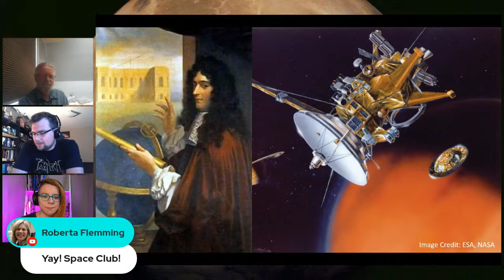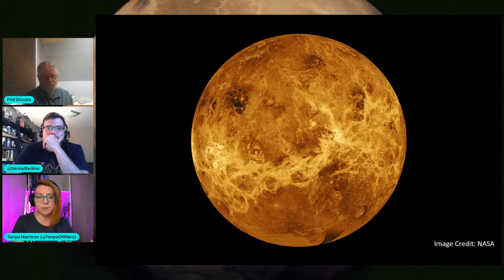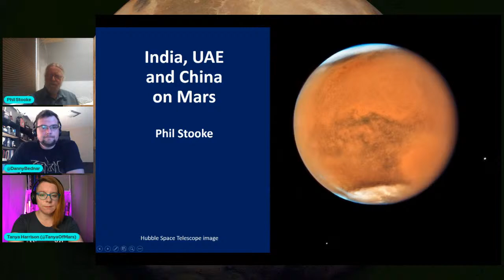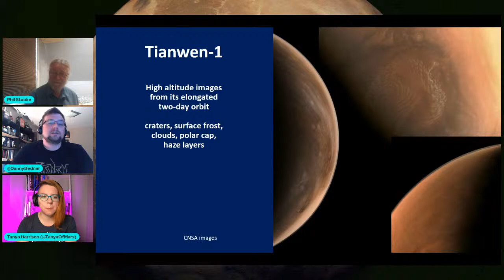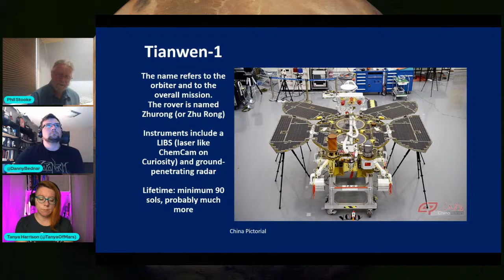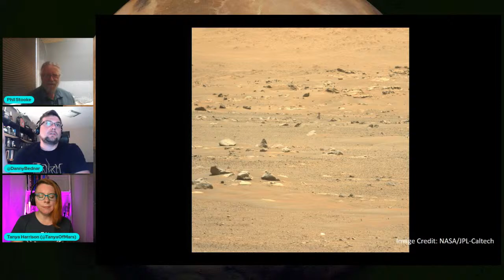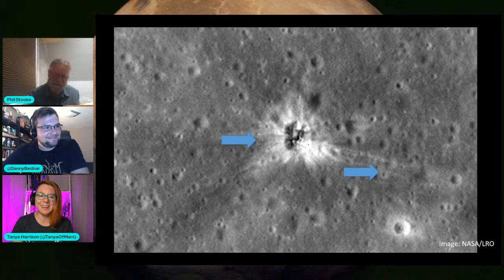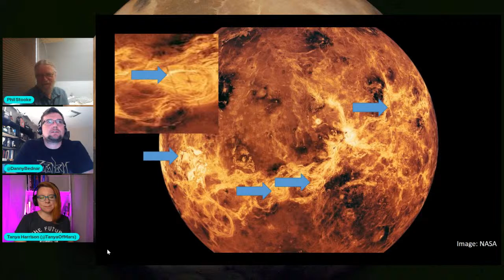Space Club X-V: Missions Beyond NASA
This month, Drs. Phil Stooke, Danny Bednar, and Tanya Harrison discuss missions from space agencies around the world—because it's more than NASA out there exploring the Solar System!